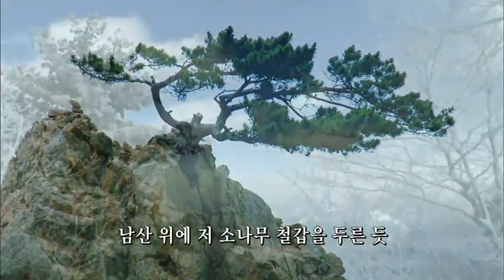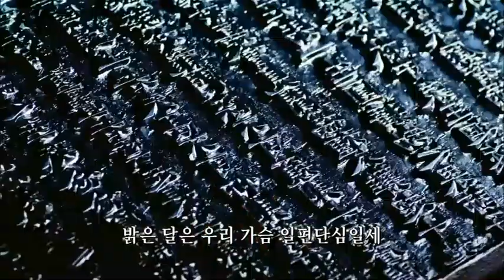애국가1절~4절 KBS...2022년 제77주년기념 8월15일 광복절 연휴 태극기 반드시 계양 합시다